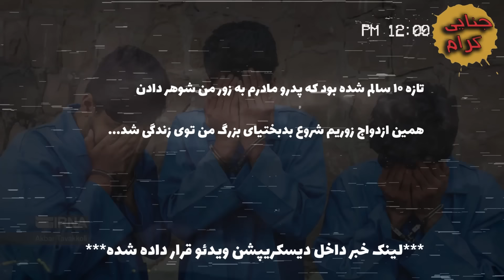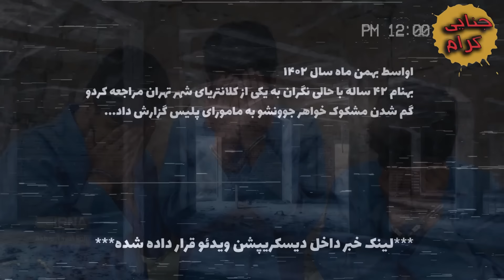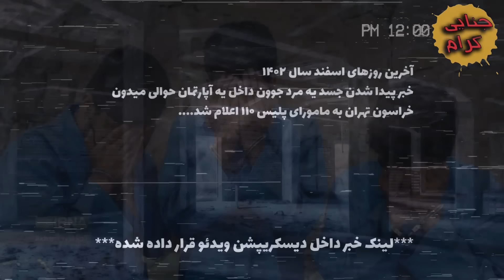راز جن..ایات شوم و سیاهی که از شنیدنش حیرت میکنید!! | پرونده جنایی ایرانی